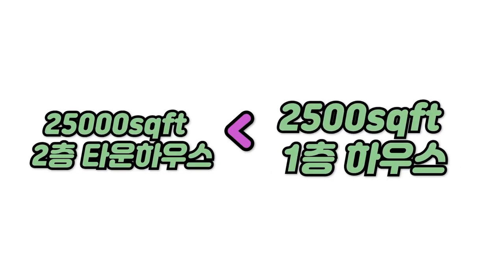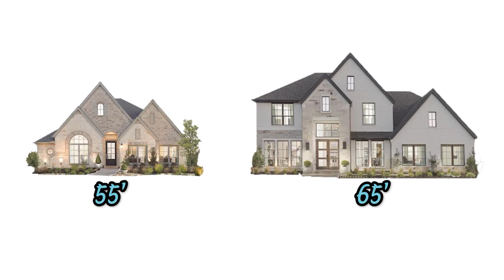[장대장TV] 미국 텍사스 1층 VS 2층 주택 - 1층집 추천하는 이유는? (PGA본사 5분거리, 10분거리에 유니버셜 스튜디오 4년후 완공,부동산전문가,해외부동산 전망)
미국 텍사스 Kevin Park 중개사님의 매물입니다.
텍사스 매물관련 문의는
장대장부동산그룹으로 연락주세요